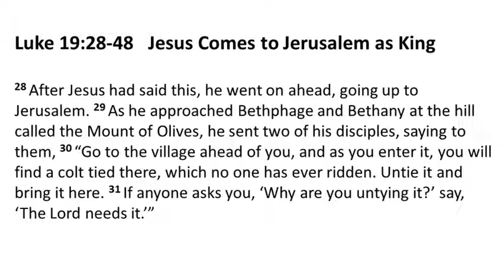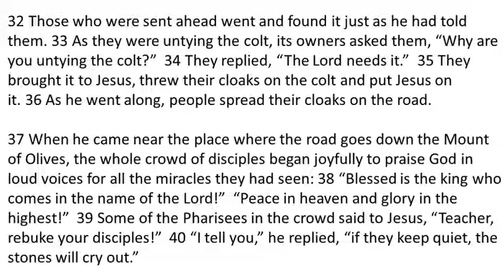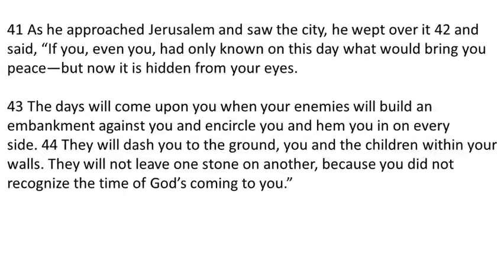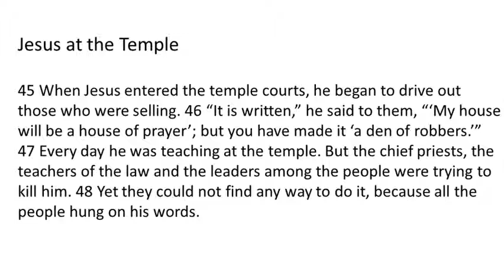Bible Study: Easter Series - Part 1 of 2 March 17, 2021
Join Pastor Toby Wagoner from First Baptist Church of Ravenswood, West Virginia for Bible Study.  This two part series leads up to Holy Week.  This session focuses on Jesus' riding on a donkey into Jerusalem.  The video does have some have some minor audio issues.